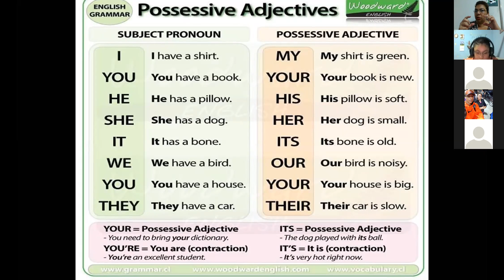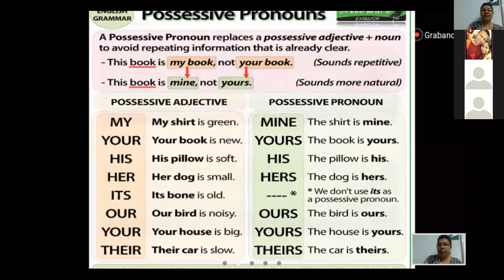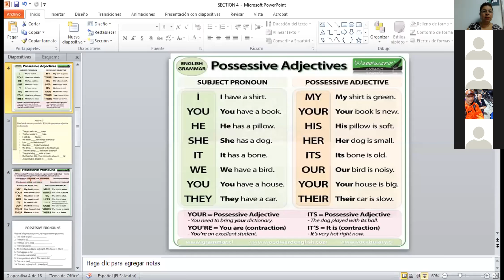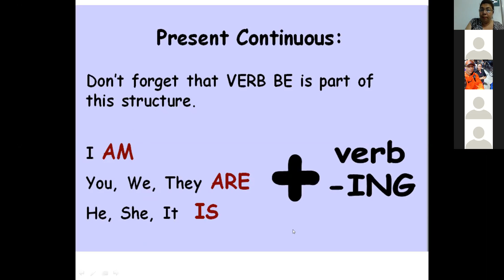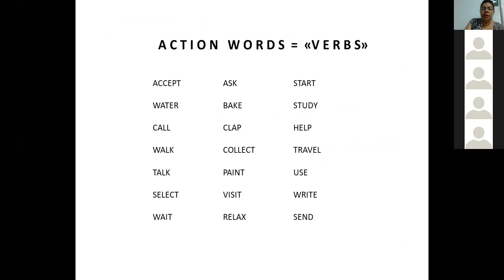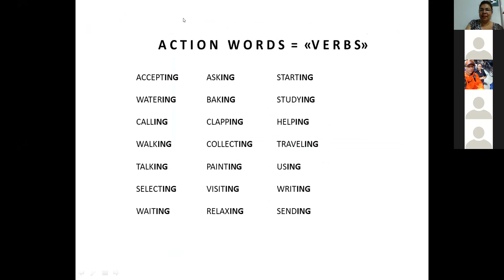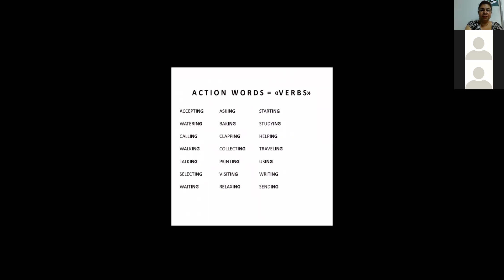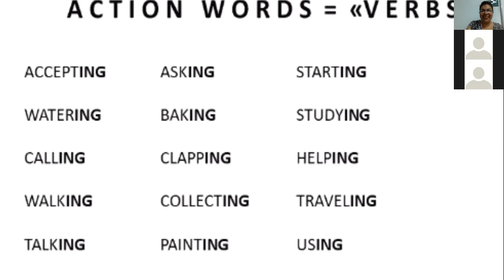Class 2 Section 4 Possessive Pronouns 9pm